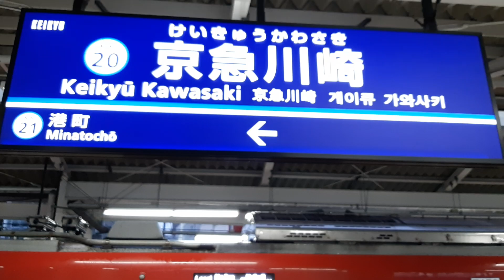2022/11/23 京急川崎駅 大師線1000系発車